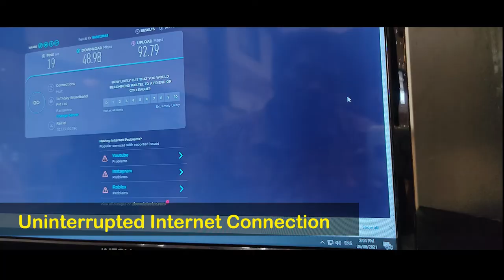Presentation video of ZOOM VIRTUAL MEETING SETUP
LED wall, Video and Photo, Audio Systems
Live Streaming and Zoom Connectivity..